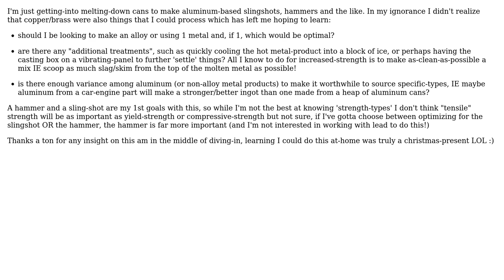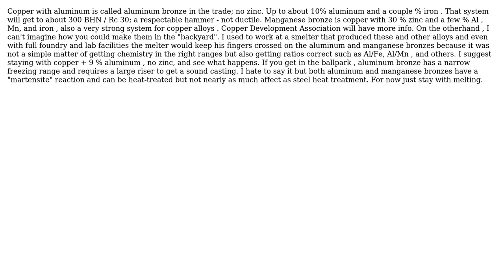Is there any way to improve the strength of simple at-home aluminum/copper/brass castings...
Engineering: Is there any way to improve the strength of simple at-home aluminum/copper/brass castings (sand-casting hammers)

With thanks & praise to God, and with thanks to the many people who have made this project possible! You are responsible for your own actions.